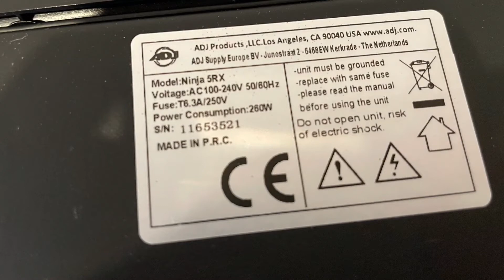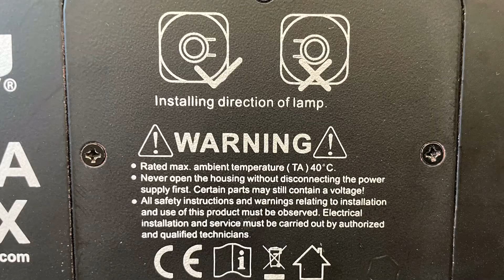ADJ Ninja 5RX | Overview and Demo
Video of my amazing Ninja 5RX from ADJ. I love this fixture, as it is a wonderful effect light and gives out a huge output of light. It looks outstanding in haze, too!
I’ll have a DMX demo coming soon to demonstrate the different DMX channels of the light.